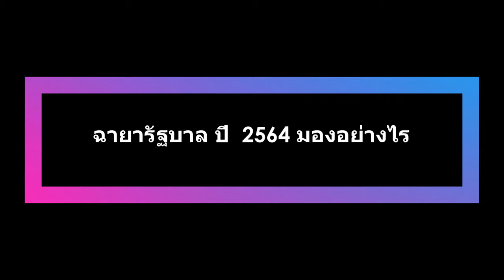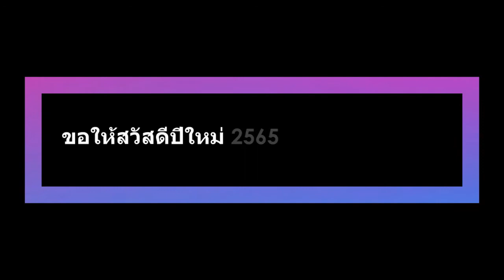ชพน สนใจสนามเลือกตั้ง กทม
“ชพน.” สนใจส่งผู้สมัคร ชิง ผู้ว่าฯกทม.  มอบ “กก.บห.” เฟ้นหาตัว เขื่อเปิดชื่อมาได้รับการยอมรับแน่

เมื่อวันที่  31 ธ.ค. นายสุวัจน์ ลิปตพัลลภ ประธานที่ปรึกษาพรรคชาติพัฒนา  อดีตรองนายกรัฐมนตรี  กล่าวถึงการเตรียมพร้อมในการเลือกตั้งว่าฯกรุงเทพฯ ว่า ขณะนี้ได้หาการหารือกับผู้ใหญ่ และกรรมการบริหารพรรคในเบื้องต้น ซึ่งทุกคนสนใจในเวทีผู้ว่า กทม. เนื่องจากสนามกรุงเทพฯ  เป็นเมืองหลวง ที่คนที่วโลกรู้จัก และเป็นห้องรับแขกของประเทศ   ถ้าเราทำ กทม.ให้น่าอยู่  ทันสมัย  ความพร้อมของ กทม. ก็ คือ ความพร้อมของประเทศ  อย่างไรก็ตาม พรรคชาติพัฒนาต้องดูว่าเรามีความพร้อมแค่ไหน ที่จะหาแคนดิเดต ซึ่งเราคิดว่าเรามีประสบการณ์เรื่องเศรษฐกิจ  ถึงแม้ไม่ได้รับเลือก แต่ถ้ามีนโยบายที่ดีให้คน กทม. ก็ถือว่าเป็น เรื่องที่ดีทั้งนี้น

“ผู้บริหารพรรค พูดคุยกันเรื่องการเลือกตั้งซ่อมส,ส.ในหลายเขต แต่ก็มีคนพูดถึงการส่งผู้สมัคร ผู้ว่า กทม. ซึ่งน่าสนใจ หลังจากนี้ก็ให้ทุกคนไปทำการบ้านว่ามีใครบ้าง หากพรรคประกาศ ชื่อไปแล้วจะได้รับการยอมรับในระดับหนึ่ง ซึ่งพรรคชาติพัฒนาให้ความสนใจ” นายสุวัจน์ กล่าว

เมื่อถามว่า จุดแข็งของพรรคชาติพัฒนา ที่จะลงชิงตำแหน่งผู้ว่าฯ จะเน้นไปที่นโยบายอะไรนั้น นายสุวัจน์ ระบุว่า ต้องมุ่งที่การกระตุ้นเศรษฐกิจ เพื่อประชาชนเป็นหลัก ส่วนจะส่งใครลงสู้ศึกนี้ ต้องรอทางกรรมการบริหารพรรคฯ ตัดสินใจร่วมกันอีกครั้ง เพราะคนที่จะส่งลงศึกผู้ว่าฯกรุงเทพ ประชาชนต้องยอมรับ และมีผลงานให้เห็น

เมื่อถามถึง รายชื่อ ผู้สมัครรับเลือกตั้งผู้ว่า กทม. ในขณะนี้แต่ละคนอย่างไร  นายสุวัจน์ กล่าวว่า  ก็เป็นคนที่มีพื้นฐานที่ดี